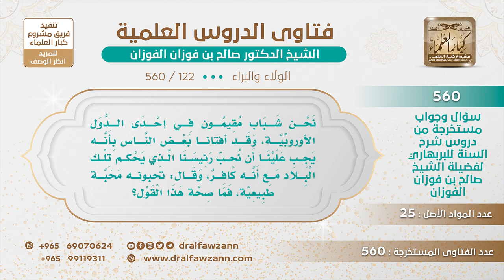[122 -560] مسلمون في الغرب أفتاهم أحدهم: أنه يجب عليهم أن يحبوا رئيسها الكافر؟ - الشيخ صالح الفوزان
-"السؤال: نحن شباب مقيمون في إحدى الدول الأوروبية، وقد أفتانا بعض الناس بأنه يجب علينا أن نحب رئيسنا الذي يحكم تلك البلاد مع أنه كافر، وقال: تحبونه محبة طبيعية، فما صحة هذا القول؟
هذا كلام فارغ، هذا من التولي، هذا من الموالاة، لا يجوز للمسلم أن يحب الكافر حتى ولو أحسن إليه الكافر، لا يحبه وإنما يكافئه مكافأة فقط، يكافئه مكافأة على إحسانه لكن لا يحبه بقلبه، ولذلك الوالد الكافر يجب على الولد أن يبر به من باب المكافأة ولا يحبه في قلبه، فيكرهه لكفره ويبر به لأنه والد له وله حق عليه.
للاشتراك في قناة الشيخ صالح الفوزان
سؤال وجواب من شرح السنة للبربهاري ( 560 ) مقطع

للاستفسار والإقتراحات والدعم
رئيس الفريق
لمشروع كبار العلماء